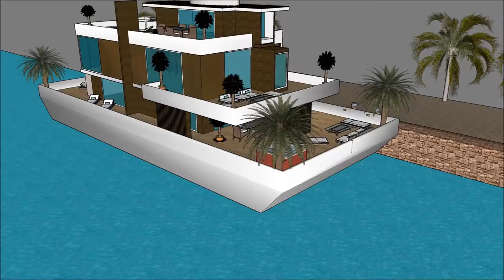არქიტექტურა სახლის არქიტექტურა არქიტექტორი სკეჩუპი მცურავი სახლი ვილა ნავი სასახლე ქართული სურამში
The floating house villa houseboatzania launching an innovative high-end luxury yacht floating house villa mansion home design potentially as a display of exhibition of the არქიტექტურა სახლის არქიტექტურა  არქიტექტორი სკეჩუპი მცურავი სახლი ვილა ნავი სასახლე ქართული სურამში .

The collection of the Floating house villa houseboatzania concept of არქიტექტურა სახლის არქიტექტურა  არქიტექტორი სკეჩუპი მცურავი სახლი ვილა ნავი სასახლე ქართული სურამში  consists of high luxury and architectural art pieces in minimalism combined with living on the waterfront of the harbour.

The floating house villa mansion yacht design has the basis to sustain living with high standards and contemporary structural design - არქიტექტურა სახლის არქიტექტურა  არქიტექტორი სკეჩუპი მცურავი სახლი ვილა ნავი სასახლე ქართული სურამში  with numerous of prospects for excessive living and celebrating the desire of life worldwide: